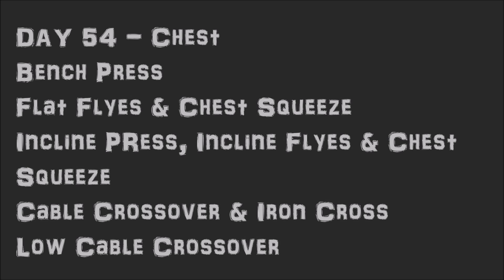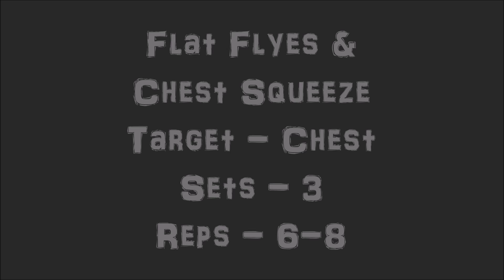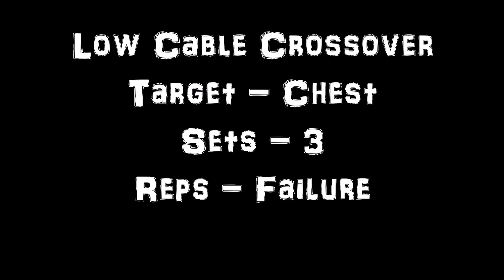Day 54 - Chest: 60 Day Body Challenge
Coach Mo is here to transform YOU in 60 days, with two goals in mind. 1. Burn off FAT and 2. Build lean MUSCLE.
I hope you enjoyed yesterdays rest day, and my talk about 'the importance of vitamins and minerals'. Now that we have strengthened our brains, lets strengthen our chest.

Follow Coach Mo's complete 60 day transformation program - The results are all real, no bulls***.
Get 60 days of Coach Mo's extensive workouts, diet plan, and non-stop motivation.
Remember if Coach Mo can do it, then YOU can do it too!